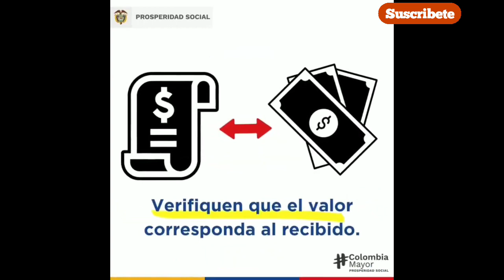Confirmada‼️Fecha de Pago 5 al 19 de Octubre Para Beneficiarios del Programa Colombia Mayor.🙏